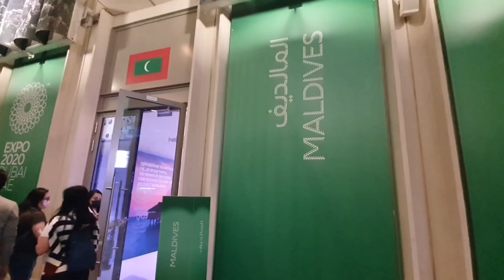Maldives | Expo 2020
Take a visual journey though one of the world’s most isolated and beautiful destinations at the Maldives Pavilion. This archipelago nation is a paradise of white-sand beaches spread across nearly 1,200 islands and surrounded by the Indian Ocean. It’s also home to some of the world’s best diving and snorkelling, among coral reefs and rainbows of tropical fish. Discover cultural highlights such as dance and drum performances, as well as traditional Maldivian dishes. Inspired by the country’s “environment first” philosophy, the pavilion also charts the nation’s historical and ongoing initiatives to achieve a sustainable future.